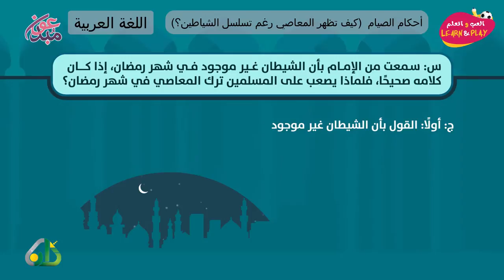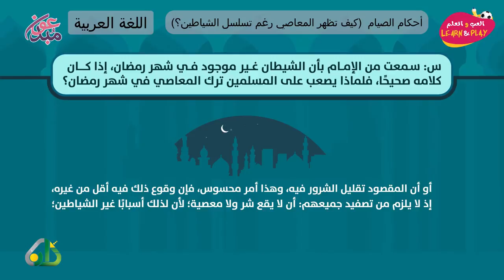أحكام الصيام 12 كيف تظهر المعاصي رغم تسلسل الشياطين؟